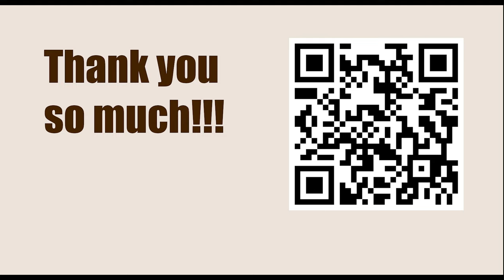World Championship 2016, New York, USA - Round: 12 || Magnus Carlsen vs Sergey Karjakin